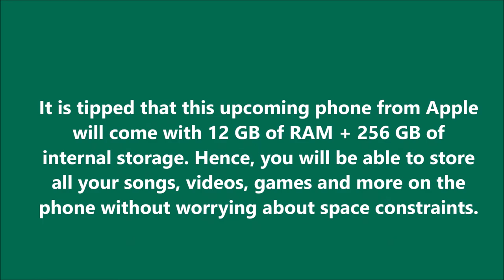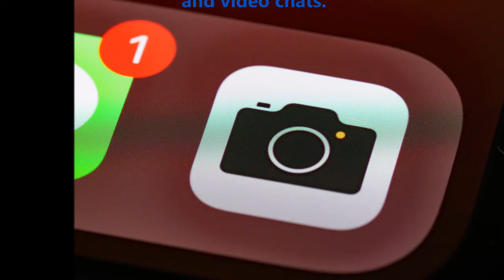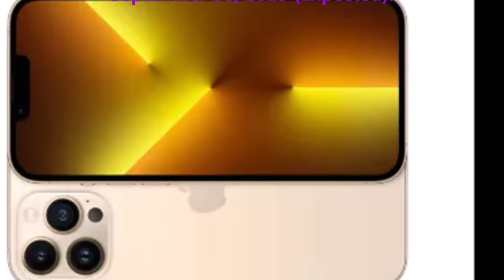About Apple iPhone 15 Pro Max Spec and Price in India.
152. About Apple iPhone 15 Pro Max - Spec and Price in India.
Apple iPhone 15 Pro Max is the upcoming mobile from Apple that is expected to be launched in India on September 30, 2023 (Expected). The mobile will come with adequate specifications and decent specifications. It is rumored to be available at a starting price of Rs 103,110.
Chapters
00:10 Apple iPhone 15 Pro Max
01:10 Camera Specification
02:20 The Dimension of Apple iPhone 15 Pro

Apple iPhone 15 Pro Max is said to run the iOS v17 operating system and might be packed with 4400 mAh battery that will let you enjoy playing games, listening to songs, watching movies, and more for a longer duration without worrying about battery drainage..

It is tipped that this upcoming phone from Apple will come with 12 GB of RAM + 256 GB of internal storage. Hence, you will be able to store all your songs, videos, games and more on the phone without worrying about space constraints. Apart from this, the mobile is likely to be equipped with a powerful Hexa-core processor so that you can enjoy a seamless performance while accessing multiple apps and playing intense graphics games.

Speaking about camera specifications, the phone from Apple is rumored to feature a Single camera setup on the rear. There might be a 12 MP + 12 MP + 12 MP + TOF so that you can click some life-like pictures. Features on the rear camera setup might include Digital Zoom, Auto Flash, Face detection, Touch to focus. On the front, the Apple iPhone 15 Pro Max is expected to come with a 12 MP camera for selfies and video chats.

The phone is rumored to feature a 6.7 inches (17.01 cm) display with a resolution of 1284 x 2778 Pixels so that you can enjoy watching movies or playing games..

Apple iPhone 15 Pro Max is expected to come with various connectivity options that might include WiFi - Yes, Wi-Fi 802.11, a/ac/b/g/n/n 5GHz, MIMO, Mobile Hotspot, Bluetooth - Yes, v5.2, and 5G supported by device (network not rolled-out in India), 4G (supports Indian bands), 3G, 2G. Moreover, sensors on the smartphone might include Accelerometer, Gyro, Proximity, Compass, Barometer.

The dimensions of the Apple iPhone 15 Pro Max are touted to be 160.8 mm x 78.1 mm x 7.4 mm; and it might weigh around 228 grams..
Apple iPhone 15 Pro Max smartphone price in India is likely to be Rs 103,110. Apple iPhone 15 Pro Max is speculated to be launched in the country on September 30, 2023 (Expected). As for the colour options, the Apple iPhone 15 Pro Max smartphone may come in Silver, Graphite, Gold, Pacific Blue colours.

Bedbug Outbreak has Caused an Alarming Situation in Paris, France